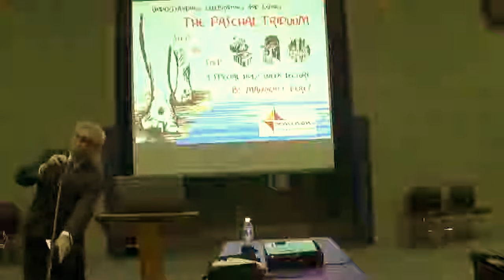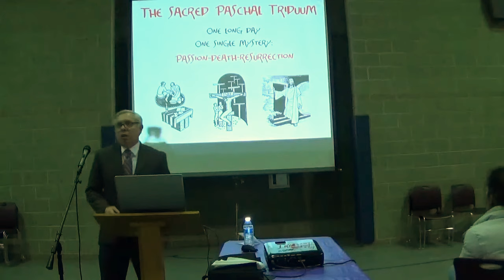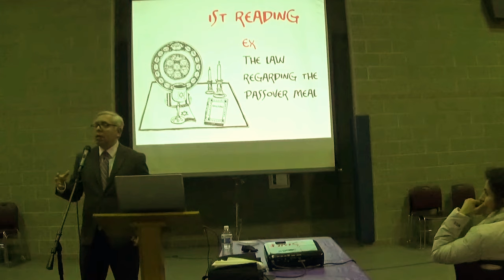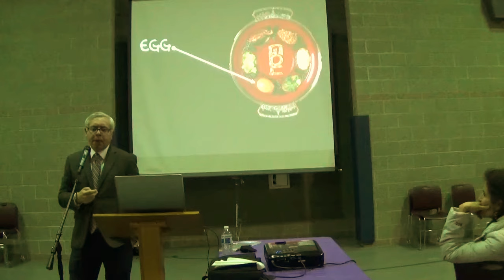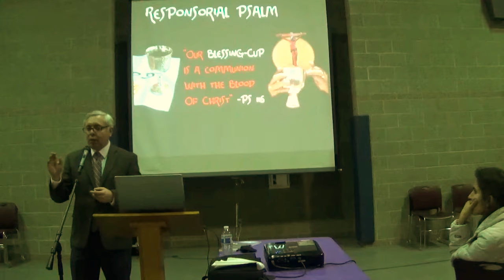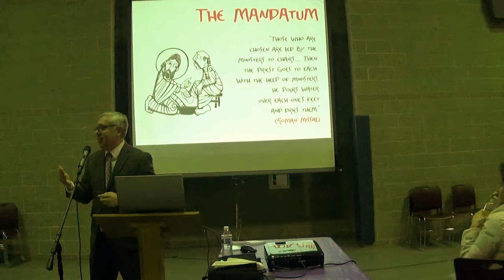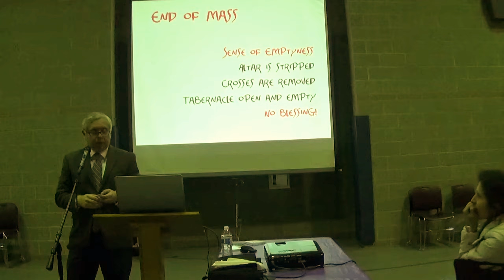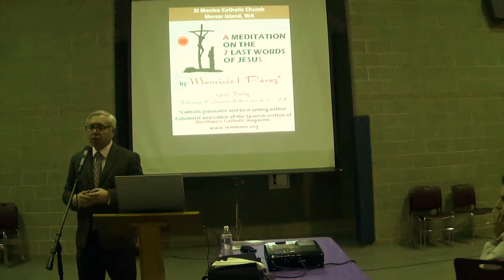Understanding, Celebrating, and Living the Paschal Triduum (Part 1)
1st part of the lecture by Mauricio Pérez delivered at Mary Queen of Peace church in Sammamish, on March 21, 2018.